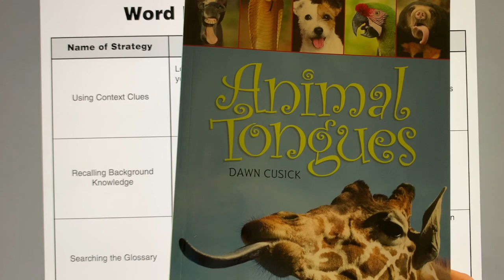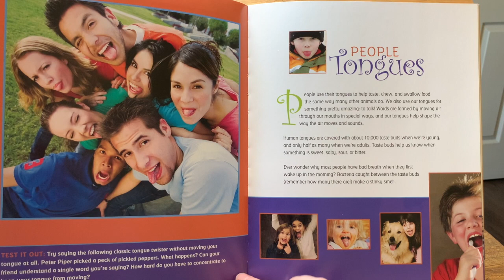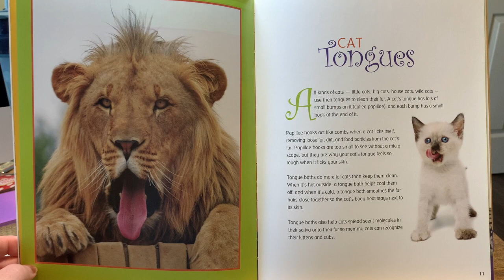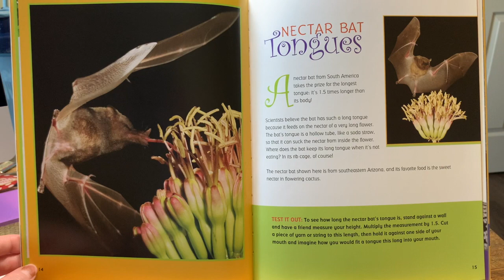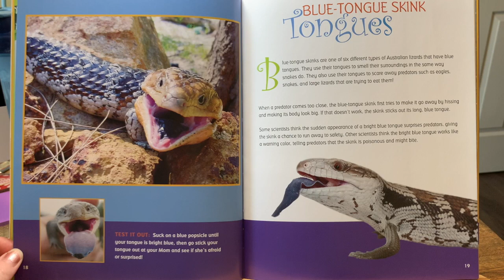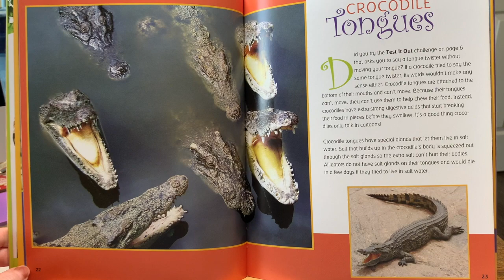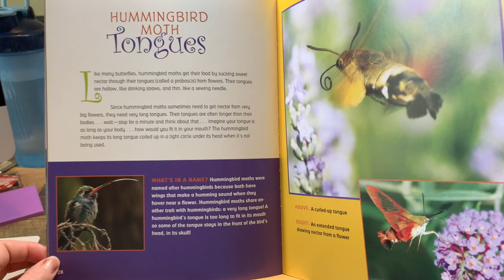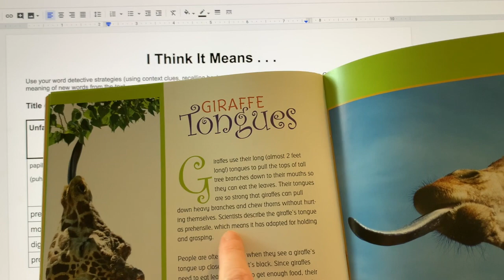Day 9 - SL - Animal Tongues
This video is about Day 9 - SL - Animal Tongues